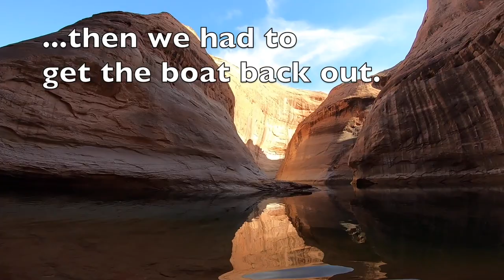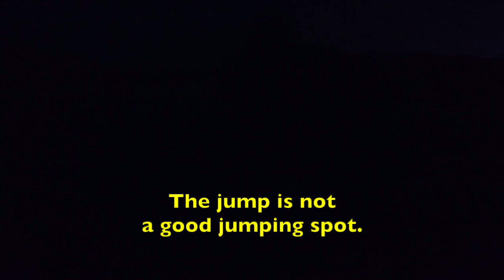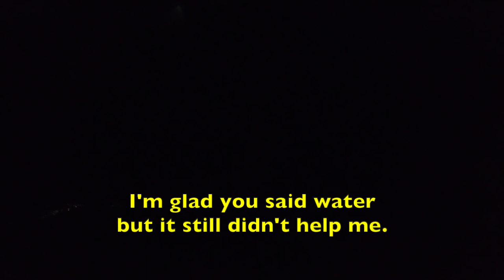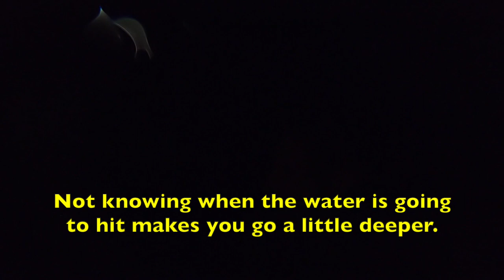Another USA Cliff Diving Adventure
USA Cliff Diving is putting the fun into cliff diving.

The athletes Andy Jones and David Colturi, permanent divers of the Red Bull Cliff Diving World Series, travelled together to find the perfect cliff diving spots in the heart of the US.

Red Bul Cliff Diving on Instagr